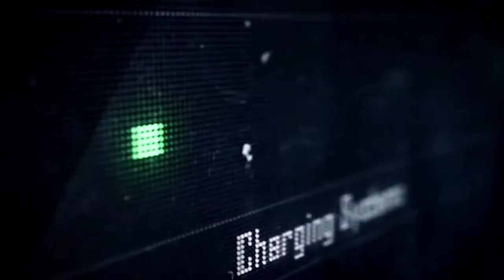The Hunting God - Trailer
The Hunting God